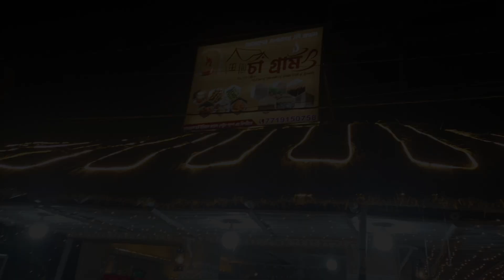মাত্র 2 টাকায় World's Cheapest Chicken Pakora 🔥| Just অবিশ্বাস্য !! Ramtarak Cha Gram Restaurant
2 টাকাই চিকেন পকোড়া | চা গ্রাম রামতারক

রামতারক চা গ্রাম রেস্টুরেন্ট
Address: Ramtarak ,Near by Indian Oil petrol pump Bhogpur SO (East Midnapore) 721151

 SRA LIFE VLOGS (From west Bengal)

Video Catogory:- Travel & Food vlogs

If You are to our channel - be sure to
to be the first to see all these latest Vlogs
videos on our channel, We hope you will support us

Chicken pakoda 2 rupees
চা গ্রাম ramtarak